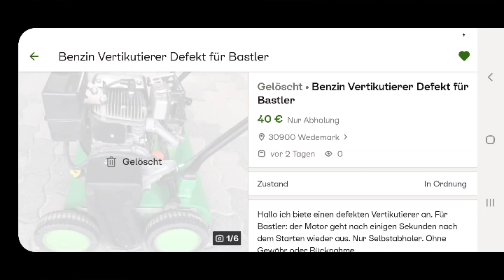Benzin Vertikutierer für 30 € Top oder Flop Tecumseh bh 153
tecumseh engines bh 153 Benzin Vertikutierer
Fehler nicht eingehängte Schwimmernadel
Dadurch keine Funktion